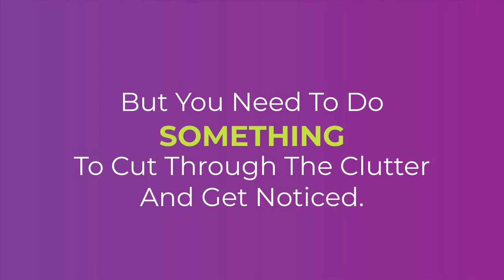The Gibbes Company Promotional Video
A video showcasing the services offered by The Gibbes Company.